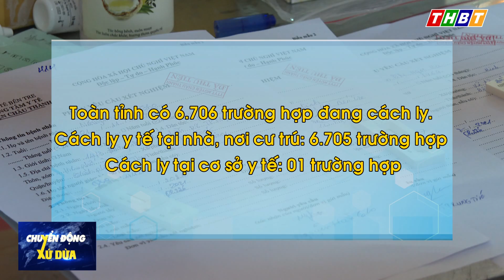THBT - Bến Tre có thêm 352 ca dương tính mới trong ngày | từ 6h00 đến 18h00 ngày 21/01/2022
Bến Tre có thêm 352  ca dương tính mới trong ngày 21/01/2022

Ban chỉ đạo Phòng chống dịch Covid -19 tỉnh Bến Tre cho biết, từ 6h00 đến 18h00 ngày 21/01/2022, tỉnh Bến Tre ghi nhận thêm 352 ca dương tính mới. Trong đó, có 342 ca cộng đồng.
Các ca mắc mới có địa chỉ cư trú như sau:
 Huyện Giồng Trôm: 94 ca
Huyện Châu Thành: 87 ca
Huyện Chợ Lách: 69 ca
Huyện Bình Đại: 63 ca
   Huyện Mỏ Cày Nam: 34 ca
 Huyện Mỏ Cày Bắc: 02 ca
 Thành phố Bến Tre: 02 ca
Huyện Ba Tri:  01 ca
 Tổng số ca dương tính cộng dồn toàn tỉnh là 35.652 ca. F0 đưa vào điều trị tại nhà trong ngày: 197 ca. Cộng dồn F0 điều trị tại nhà: 22.718 ca. F0 kết thúc điều trị trong ngày: 484 ca. Cộng dồn F0 kết thúc điều trị: 35.535 ca. Trong ngày, Bến Tre có thêm 04 ca mắc Covid -19 tử vong. Cộng dồn số ca tử vong: 329 ca.
 Toàn tỉnh có 6.706 trường hợp đang cách ly. Cách ly y tế tại nhà, nơi cư trú: 6.705  trường hợp. Cách ly tại cơ sở y tế: 01 trường hợp.